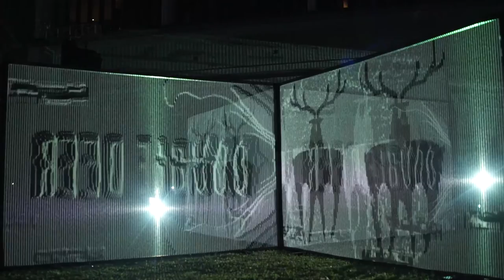Double Deer Records Label Showcase: The Highlights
Emerging home grown label since 2014, Double Deer Records presents an experiential showcase of its notable Indonesian recording artists in collaboration with W Bali on Friday, 26th August 2016.

Get immersed on an audiovisual journey into music, art and technology provided Vulture Studio on the Island of the Gods right on the stylish playground’s W Sound Suite Garden.

Double Deer Records is a division under Double Deer Music which excels in audio postproduction, jingle making, digital music production and course that established from 2012.
Double Deer Records are known for engaging electronic releases by Indonesian recording artists.
Sharing a global vision where the music aims to reach people from all walks of life.
The label itself has its own vision for the years to come and hope to keep satisfying their listeners with fresh yet familiar sounds.

This year’s showcase also celebrates the release launch of their latest recording artist Arrio, one of Indonesia’s prolific electronic music producer’s ventures into a solo album.